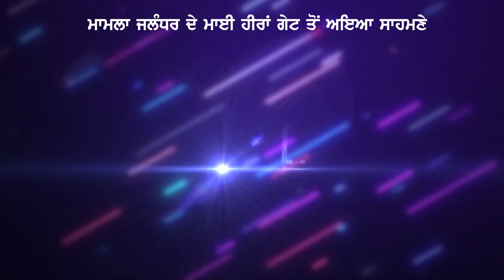Jalandhar ’ਚ ਇੱਕ ਵਾਰੀ ਫੇਰ ਲੁੱਟ ਦੀ ਵਾਰਦਾਤ ਨੂੰ ਦਿੱਤਾ ਅੰਜਾਮ ਮੌਕੇ ’ਤੇ ਲੋਕਾਂ ਨੇ ਕੀਤੀ ਜੰਮ ਕੇ ਛਿੱਤਰ ਪਰੇਡ